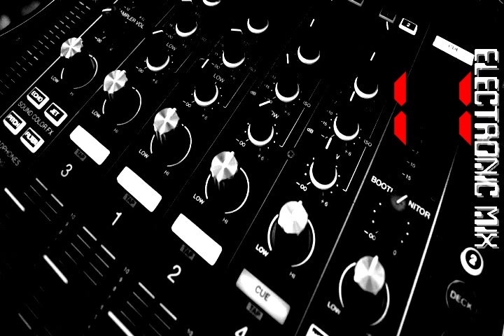Electronic Music 11